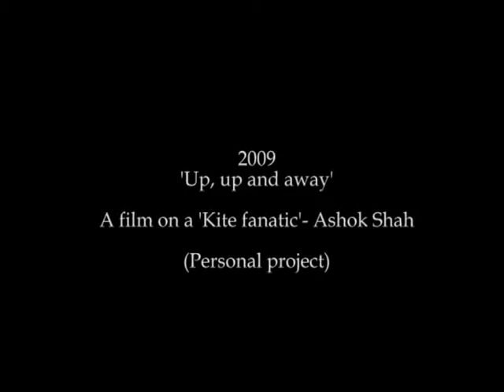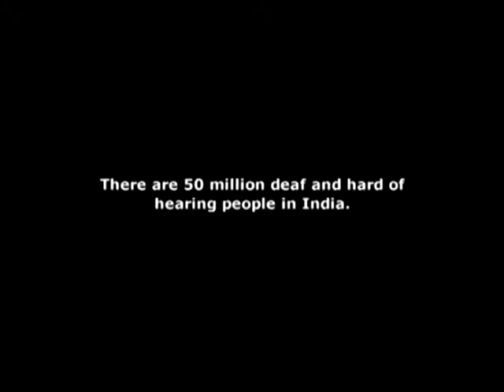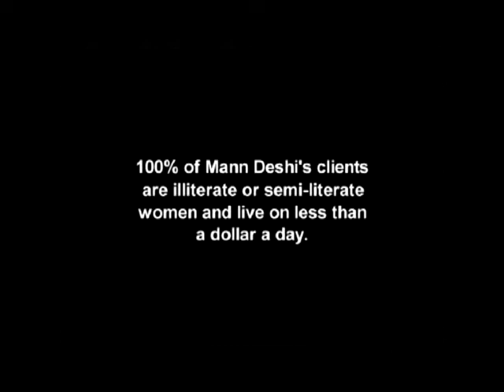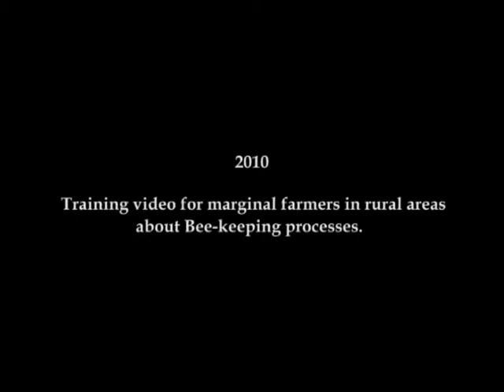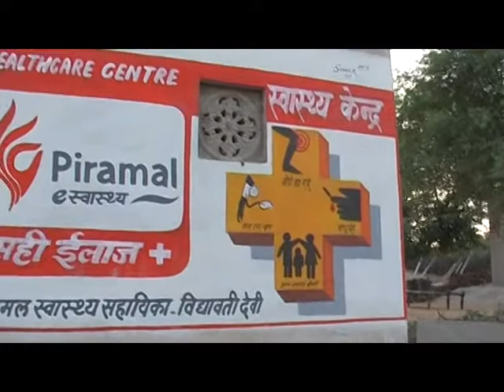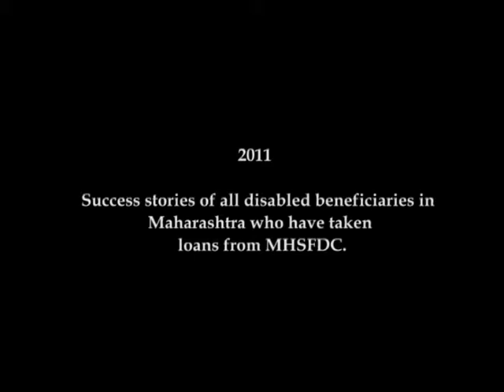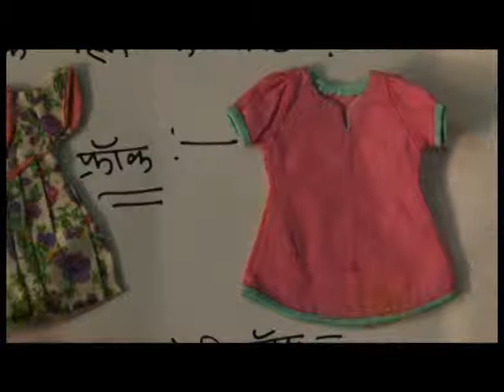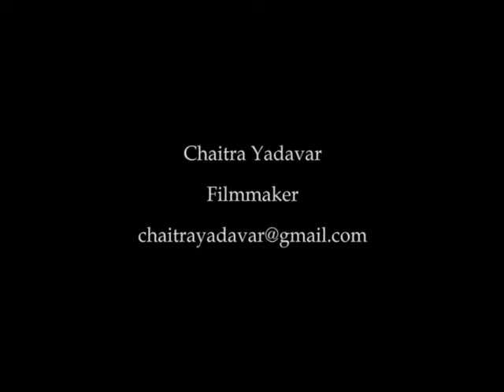Demo reel Documentary films- Chaitra Yadavar 2011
Showreel for documentary films by Chaitra Yadavar, made for various NGOs in India from 2009-11.  This is the longer version of the Showreel. Films made for Mirakle Couriers, SNEHA, Educate Girls, Mann Deshi, Under the Mango tree, Piramal eSwasthya, Maharashtra State Handicapped Finance and Development Corporation etc.